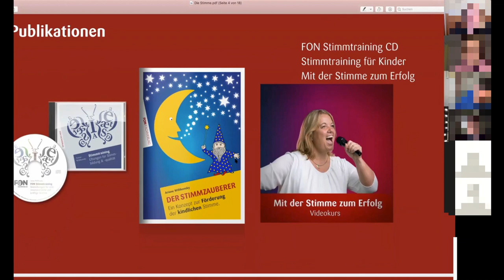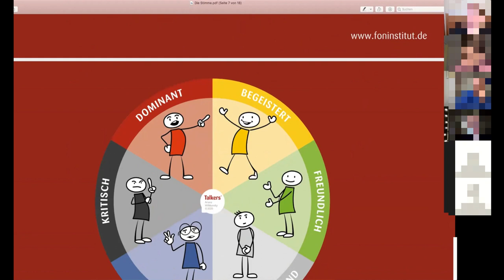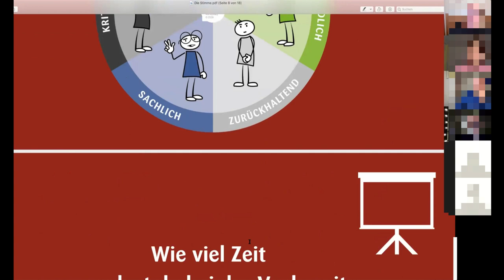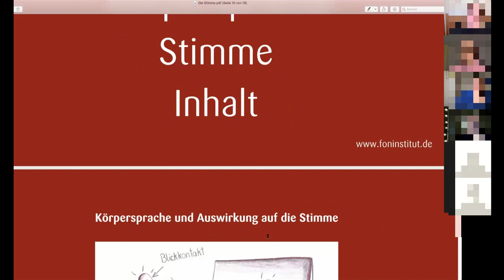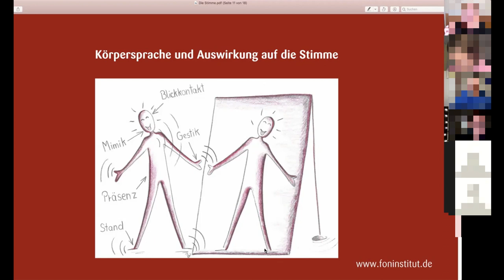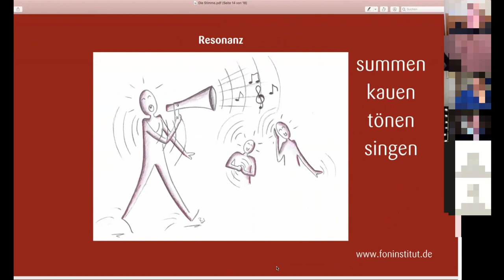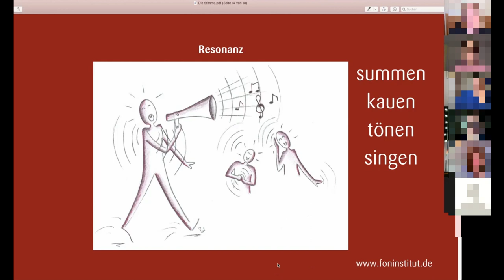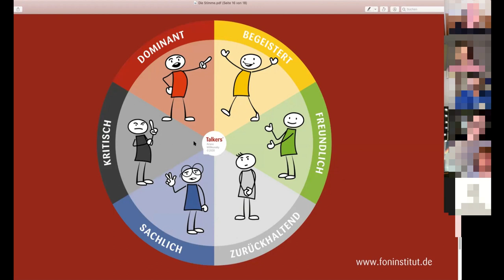Stimmtraining - Webinar mit Ariane Willikonsky II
STIMMTRAINING
Pflege, Prävention und Performance
Interaktives eBook mit Videolinks
- Stimmprävention, Heiserkeit vorbeugen und heilen
- Stimmpflege / Stimmhygiene, Ausbau der stimmlichen Belastbarkeit und Qualität
- Stimmübungen zu Resonanz, Kraft, Lautstärke, Melodie, Stimmsitz etc.
- Die Stimme als Wirkungsinstrument mit Beispielen von Promis
Mit der Stimme zum Erfolg Videokurs

FON Institut Stuttgart: Marktplatz 3 in 702372 S-Bad Cannstatt
FON Institut Allgäu: Hörnerstraße 4 in 87538 Bolsterlang